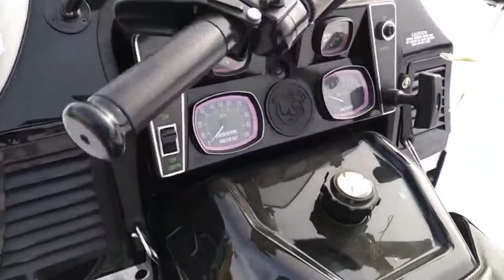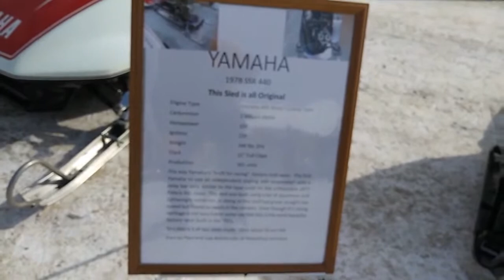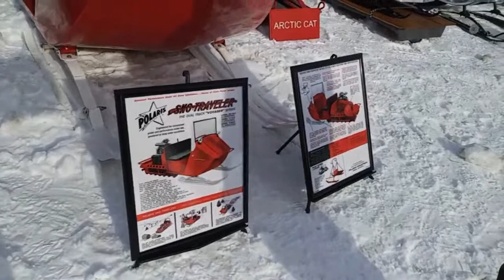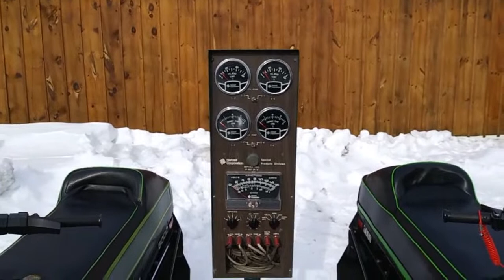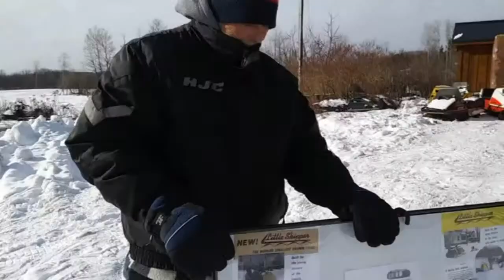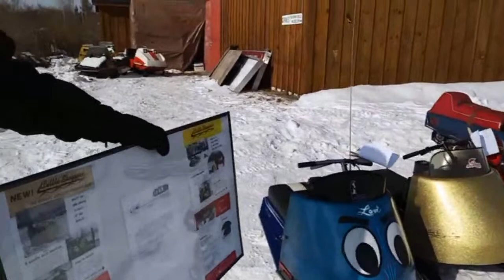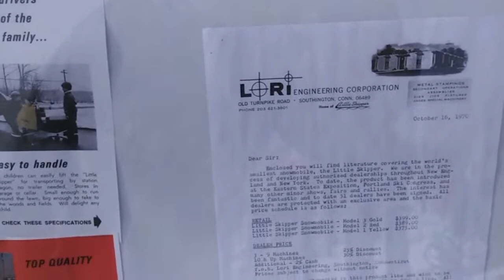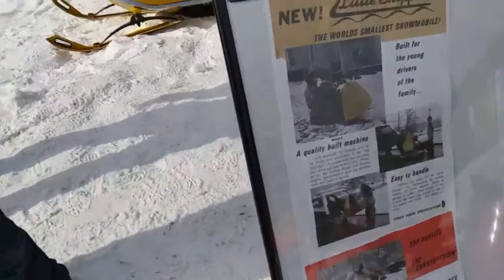Crane's Vintage Snowmobile Show 2/3/2018 Lancaster, NH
Today, we are looking at footage from the vintage snowmobile show at Crane's Snowmobile Museum in Lancaster, New Hampshire on 2/3/2018.

If you enjoy Muscle Cars, be sure to check out past episodes of my "Muscle Car Show and Tell" podcast